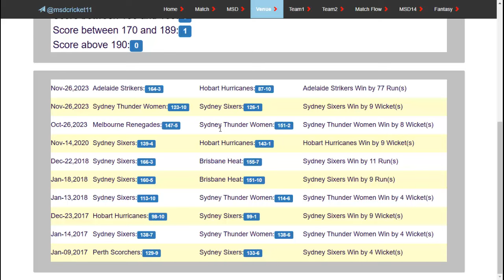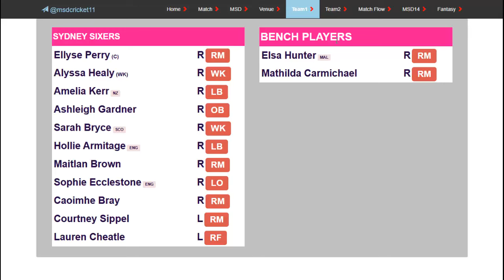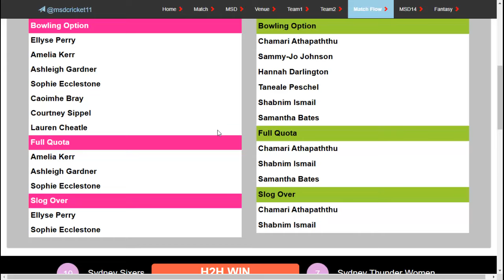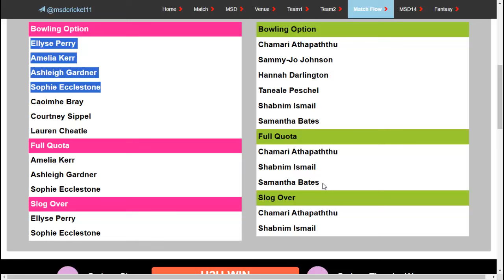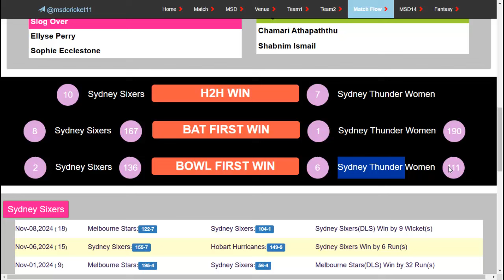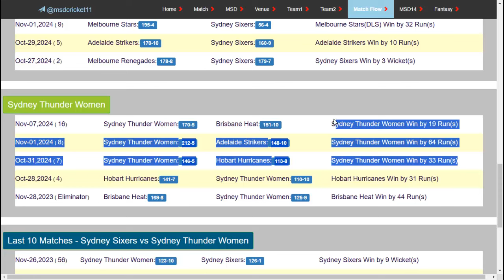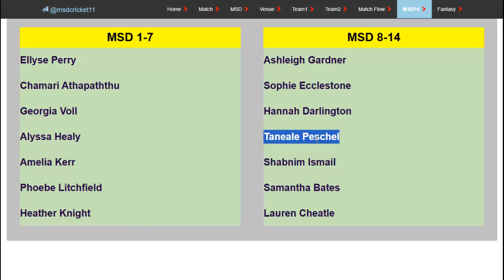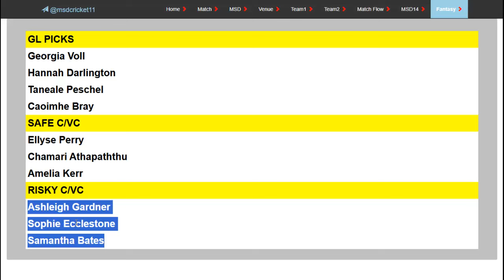SSW vs STW Dream11 Team Today Match Prediction in Tamil || WBBL - Match 22 || Womens Big Bash League